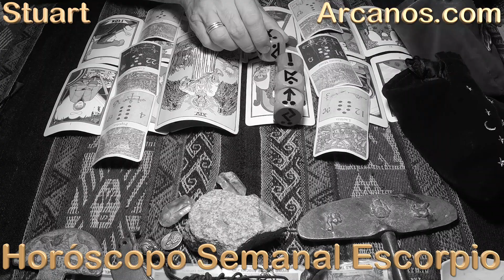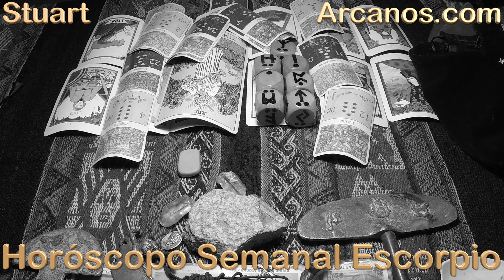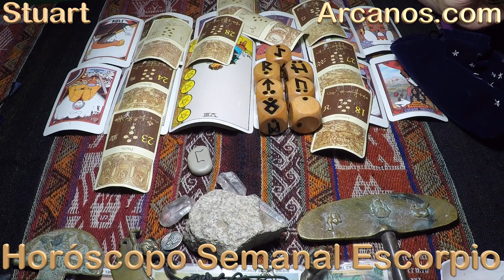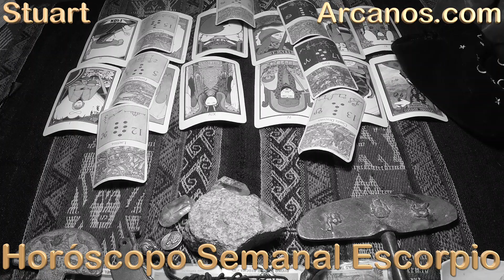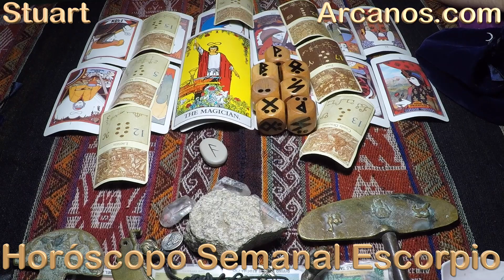ESCORPIO - Horóscopo ARCANOS.COM 25 al 31 de julio de 2021 - Semana 31